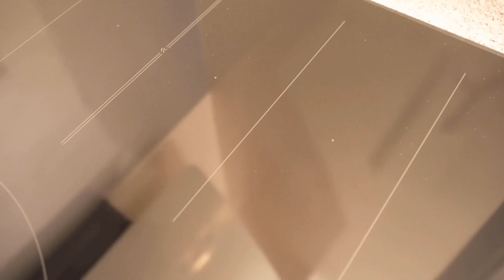Frotte un demi citron sur ta cuisinière et SOIS ÉTONNÉ DU RÉSULTAT 💥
As-tu déjà trempé un citron dans du bicarbonate de soude ? - Je te montre ici pourquoi tu devrais le faire et ce que tu peux nettoyer avec !

En cuisinant, c'est vite arrivé. Tu ne fais pas attention une seconde et la nourriture est déjà trop cuite. Cela laisse des taches disgracieuses sur la plaque de cuisson et tu sais que tu devras ensuite frotter pour nettoyer la cuisinière.

Mais ce n'est pas nécessaire ! Tu peux nettoyer ta plaque de cuisson sans effort si tu sais comment faire ! Tout ce dont tu as besoin, c'est d'un demi-citron et d'un peu de bicarbonate de soude ou de levure chimique. Mets le bicarbonate de soude dans un bol, coupe le citron en deux et trempe le côté coupé du citron dans le bicarbonate de soude. Ensuite, une grande quantité de bicarbonate de soude devrait coller au citron. Maintenant, prends ce citron et frotte-le sur ta plaque de cuisson. Presse le citron directement pour obtenir plus de jus de citron.

Le mélange de bicarbonate de soude et de citron devrait mousser de manière visible et audible. Une fois que tu as frotté toute la tache brûlée, il ne te reste plus qu'à laisser agir le mélange pendant environ 20 minutes. Ensuite, il te suffit de prendre un chiffon humide et d'essuyer les restes. Tout ce qui est brûlé est directement dissous et peut être essuyé sans effort.

Pourquoi donc devrais-tu à l'avenir frotter péniblement les taches brûlées sur la cuisinière, alors que cela peut être aussi simple ? Essaye cette astuce de nettoyage chez toi et laisse-toi surprendre par le résultat !